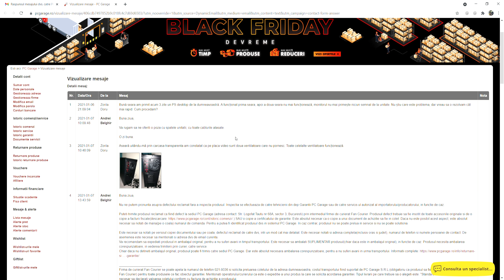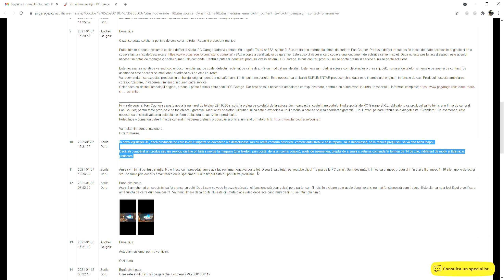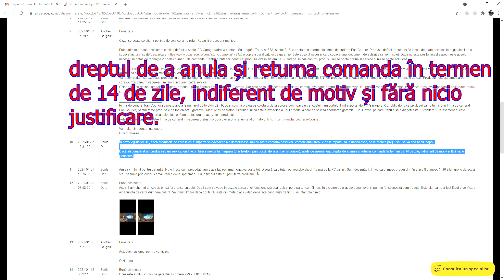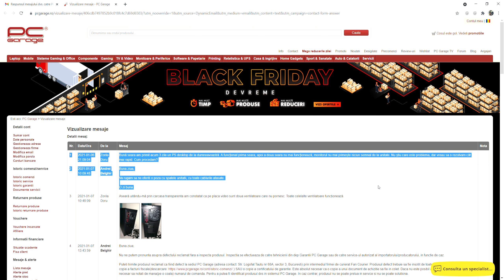Dovada ca am luat teapa de la PC Garage!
AM REVENIT CU DOVADA CA PC GARGE MI-AU DAT TEAPA.
ATENTIE!
Acest videoclip nu este facut pentru a defaima  PC Garage sau pentru a spune sa nu cumparati de la ei! Este un magazin foarte mare, foarte cunoscut, foarte multa lume cumpara de la ei. Am cumparat si eu de la ei si din pacate am avut o experienta neplacuta. Mentionez inca o data, ca este doar experienta mea cu ei, nu stiu cum s-a intamplat exact la altii, desi sunt multe plangeri despre PC Garaje, mai ales cand vine vorba de garantii sau retururi de produse. Acest videoclip are doar nota informativa pentru voi cand alegeti de la ce magazine sa cumparati.

Dupa cum stiti, de curand am facut un clip in care m-am plans ca mi s-a stricat claculatorul cumparat de la PC Garaje dupa doua ore de functionare.

In acest videoclip va povestesc despre experienta mea cu ei. Voi decideti daca am dreptate sau nu. Vizionare placuta!
*cel mai bun pc pentru gaming
*cel mai ieftin pc pentru gaming
*pc pentru jocuri